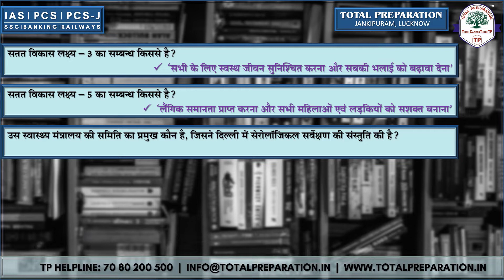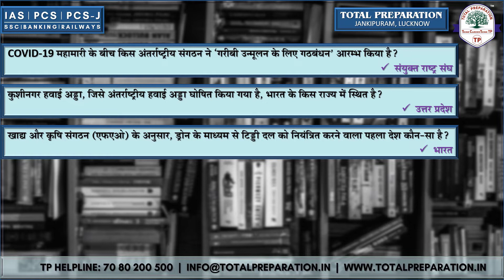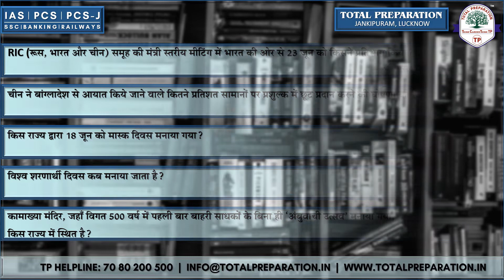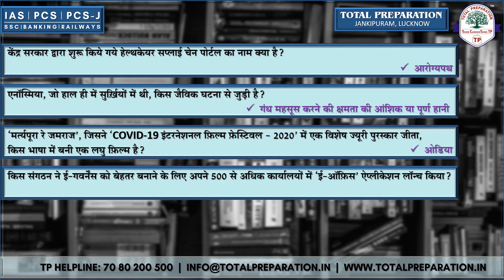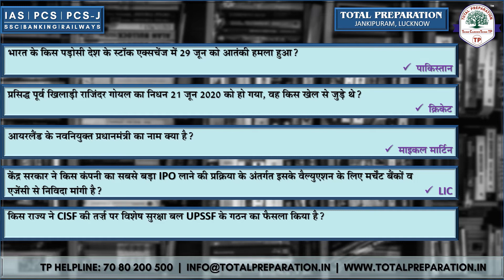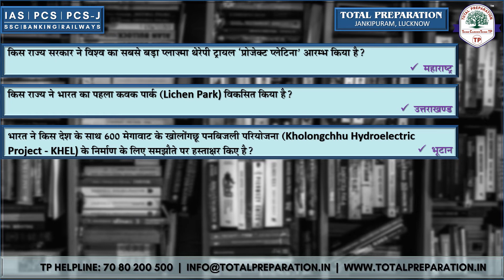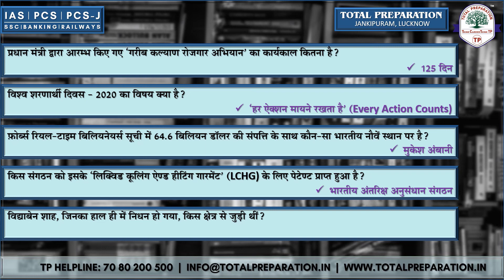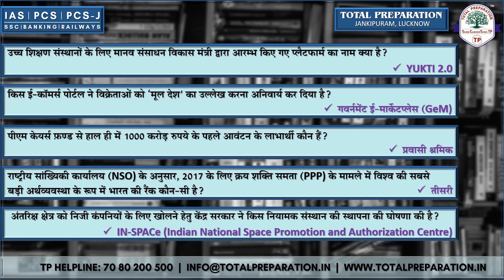CURRENT AFFAIRS || 100 ONE-LINER | 16 - 30th June '20 || HINDI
100 लाइनर करेन्ट अफ़ेयर्स by TP!
इस विडियो की फ्री PDF डाउनलोड करने के लिए नीचे दिए लिंक पर क्लिक करे |
डेली करेन्ट अफ़ेयर्स द्विभाषी (Bilingual) मुफ्त डाउनलोड करने केलिए क्लिक करे:
TP करेंट अफ़ेयर्स मंथली बूस्टर द्विभाषी (Bilingual) मुफ्त डाउनलोड करने केलिए क्लिक करे:

Please provide your valuable feedback!